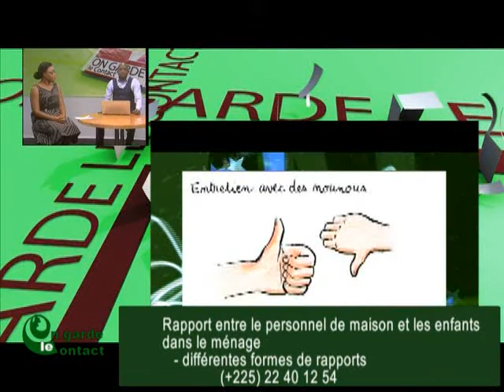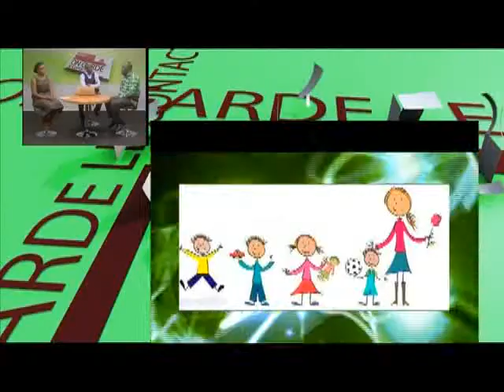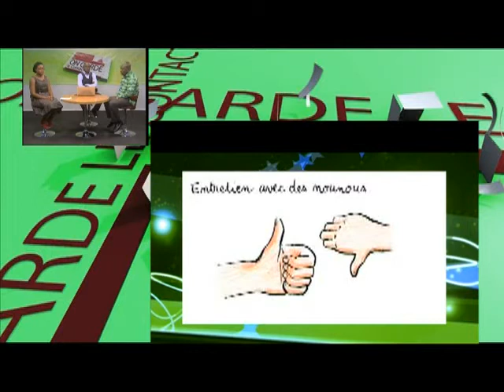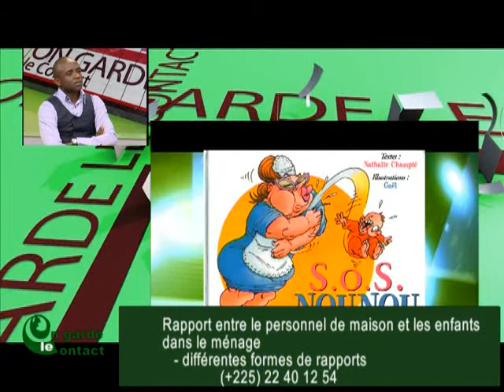On Garde le Contact du 28 Novembre 2013 avec Mohamed K partie1